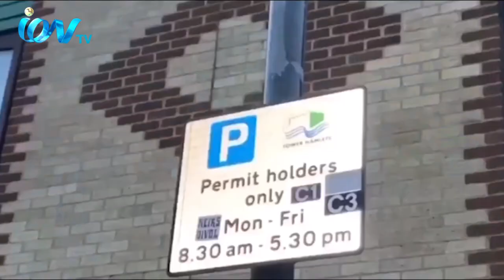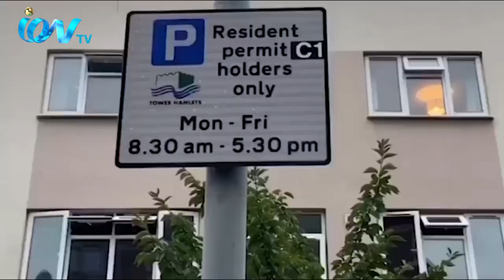স্থগিত করা হয়েছে , লন্ডনের বাঙালি অধ্যুষিত টাওয়ার হ্যামলেটস কাউন্সিলে মিনি-জোন সংক্রান্ত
স্থগিত করা হয়েছে ,  লন্ডনের বাঙালি অধ্যুষিত টাওয়ার হ্যামলেটস কাউন্সিলে মিনি-জোন সংক্রান্ত রেসিডেন্টস পার্কিংয়ের পরিবর্তিত নিয়ম। ফুল-কাউন্সিল মিটিংয়ে কাউন্সিলারদের আপত্তির মুখে  তা পুনর্বিবেচনার জন্য কেবিনেটে ফেরত পাঠানো হয়েছে ৩০ সেপ্টেম্বর।বাতিল করা হয়েছে , গত মাসে করা মিনি-জোন সংক্রান্ত জরিমানাগুলোও । এনিয়ে বিস্তারিত রয়েছে, আমাদের  চীফ রিপোর্টার চৌধুরী মুরাদের রিপোর্টে -
iON TV
SKY 782